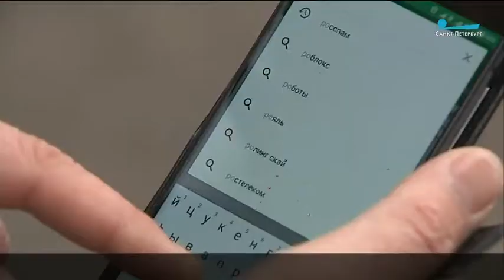Телефон следит за вами. Паранойя или реальность?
Реклама с доставкой по СМС: как за россиянами следят с помощью геотаргетинга